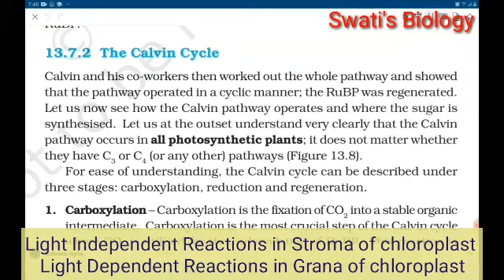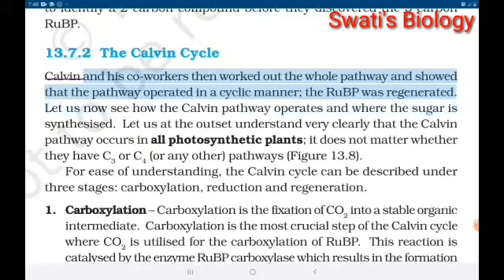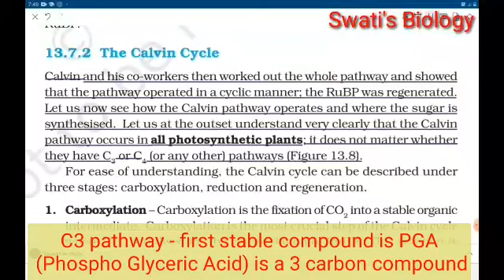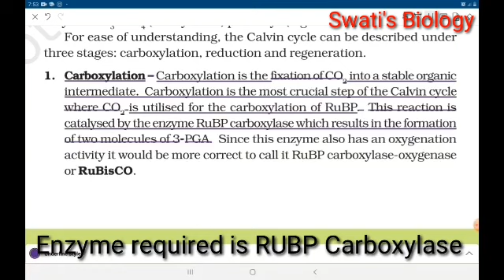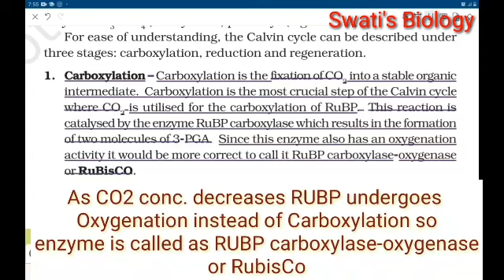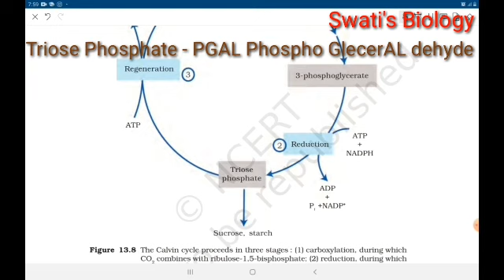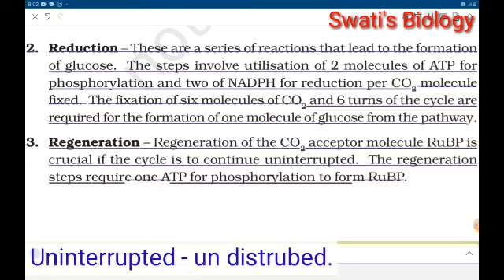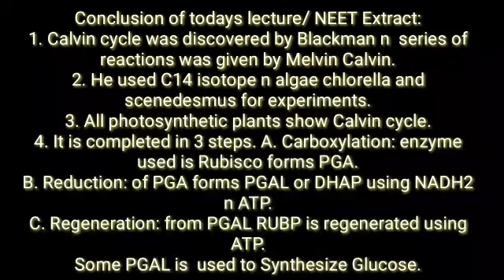Calvin cycle line to line reading n teaching in marathi मराठी 11 NCERT/NEET Biology - photosynthesi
Calvin cycle  पहिल्यांदा discover केली होती F.F.Blackman यांनी आणि series of reactions शोधल्या होत्या  Melvin Calvin यांनी.
ही एक  light independent reaction आहे जी  stroma of chloroplast मध्ये घडते.
CO2 घेऊन  synthesis of Glucose केले जाते.
Process  3 steps मध्ये complete होते.
1. Carboxylation: RUBP चे होते enzyme RUBP Carboxylase च्या मदतीने  आणि PGA तयार होतो.
PGA हे 3 carbon compound आहे म्हणून केल्विन सायकल ला  C3 cycle म्हणतात.
C3 cycle दाखवणाऱ्या plants ला  C3  plants म्हणतात. उदा. Grains  n lawn grasses.
2. Reduction: PGA  reduce होतो PGAL मध्ये  NADPH2 n ATP molecules वापरून .( 1 CO2 साठी 2 molecules of NADPH2 n ATP वापरले जातात.
6 CO2 साठी 12NADPH2 n 12 ATP molecules वापरले जातात).
3. Regeneration: PGALपासून  RUBP regenerate होतो  ATP molecules (1 CO2 साठी 1 molecule of 1ATP;
6 CO2 साठी  6 ATP molecules वापरले जातात).
काही   PGAL Glucose molecule synthesize करण्यासाठी वापरतात.
Calvin cycle was first discovered by F.F.Blackman n series of reaction was given by Melvin Calvin.
It is the light independent reaction occurring in stroma of chloroplast.
Here CO2 is taken for synthesis of Glucose.
Process completes in 3 steps.
1. Carboxylation: of RUBP in the presence of enzyme RUBP Carboxylase n PGA is formed.
PGA is a 3 carbon compound so it is also called as C3 cycle.
C3 cycle is shown by  C3 plants.Ex. Lawn grasses, Grains etc.
2. Reduction: PGA is reduced into PGAL by using NADPH2 n ATP molecules (for 1 CO2 2 molecules of NADPH2 n ATP are used
For 6 CO2 12NADPH2 n 12 ATP molecules are used)
3. Regeneration: from PGAL RUBP is regenerated using ATP molecules((for 1 CO2 molecule of 1ATP;
For 6 CO2 6 ATP molecules are used)
Some amount of  PGAL is used to synthesize Glucose molecule.